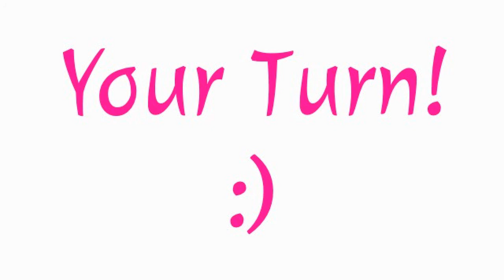Chula Melbourne - Chula Pop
How to tie your Chula Pop & change your lace.